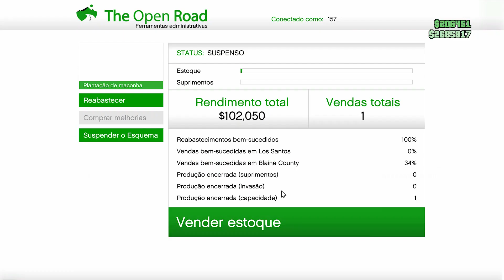GTA V Pfister Comet Retro (Porsche) - Gameplay Xbox Series X